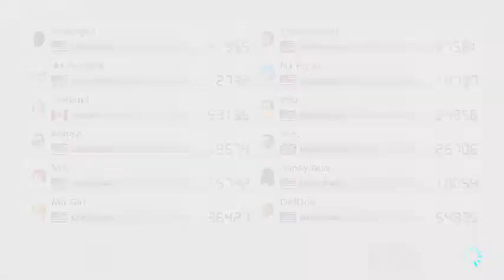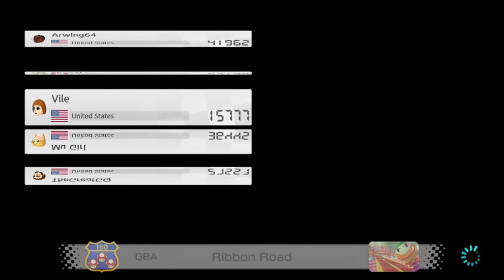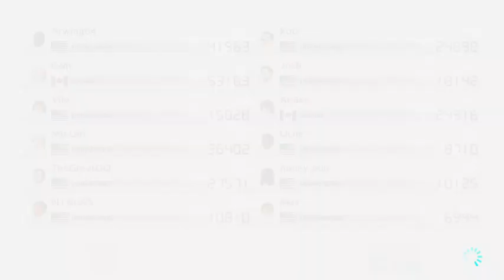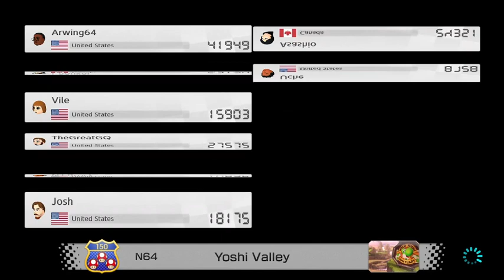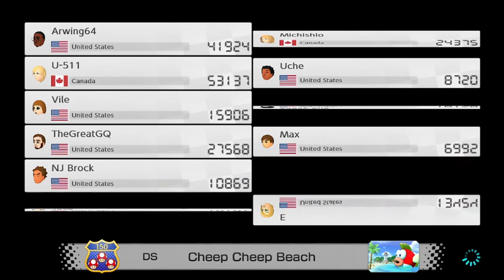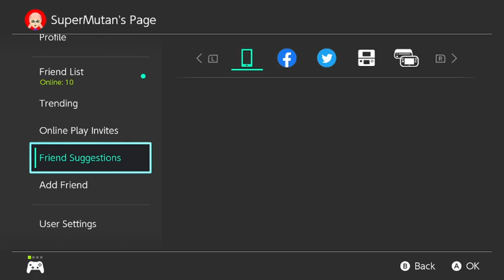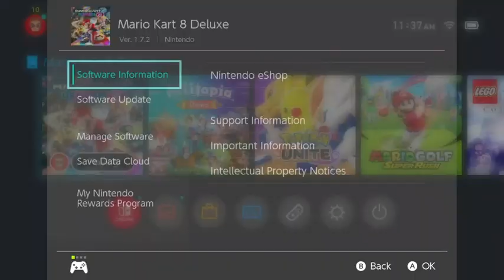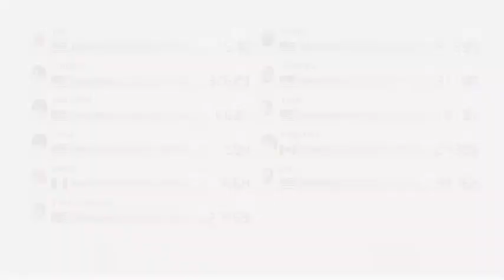9/23/21 edition of Mario Kart 8 Deluxe. Racing with thegreatgq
9/23/21 edition of Mario Kart 8 Deluxe.  Racing with thegreatgq